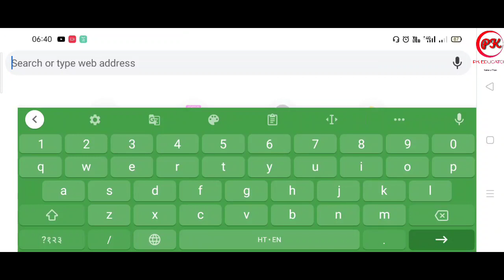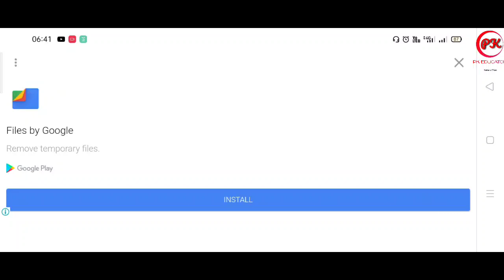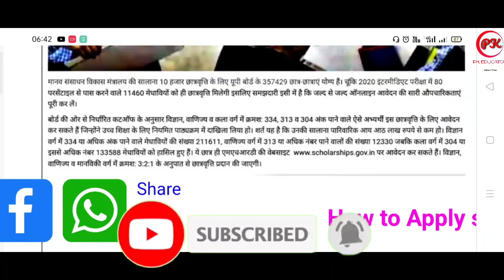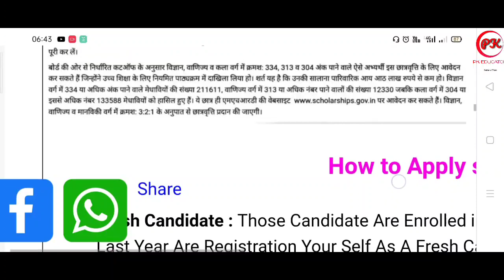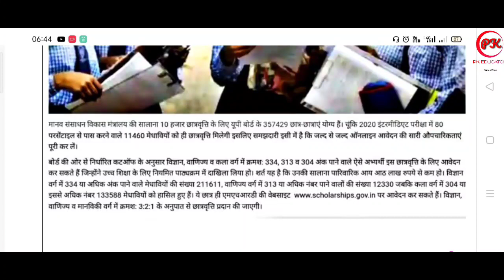up scholarship 2020-21। up scholarship online form 2020। up scholarship news today । scholarship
up scholarship ।। how to fill up scholarship form 2020 ।। up scholarship 2020 ka form kaise bhare।

--TOPICS COVERED--

committee
national scholarship
2020
pk educator
scholarship news
how to check scholarship status
2020-21
scholarship up
upscholarship
obc scholarship 2020-21
pfms
national scholarship portal 2020
scholarship 2020-21
up scholarship
scholarship

up scholarship, up scholarship form, scholarship form, up scholarship online form, scholarship form date, scholarship news, scholarship percentage criteria, technical india, technical india smmk

Up sarkar scholarship, How to apply up scholarship 2019, Latest news of up scholarship 2019, Up scholarship online form kaise bhare, Up scholarship ka form kaise bhare, Up scholarship time table 2019-20, Up scholarship status 2019, Up scholarship 2019 online application form, Up scholarship 2019-20, 2019-20, Up scholarship ka registration kaise Kare mobile phone se,